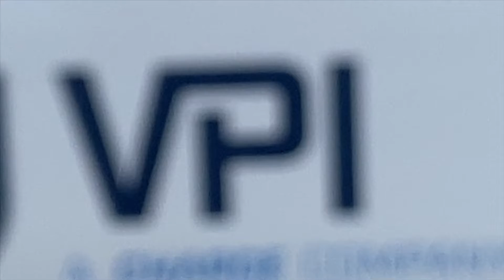VPI crew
Construction crew trenching and backfilling.